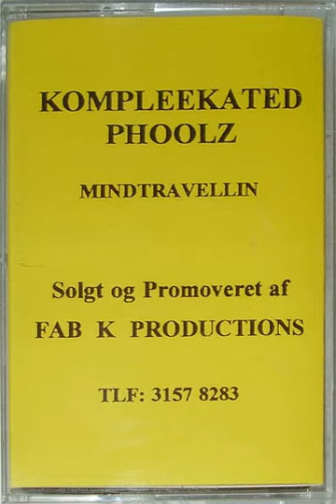Kompleekated Phoolz - Abstract feat. nat ill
Label:Fab K ‎– none
Format:Cassette
Country:Denmark
Released:1995
Genre:Hip Hop